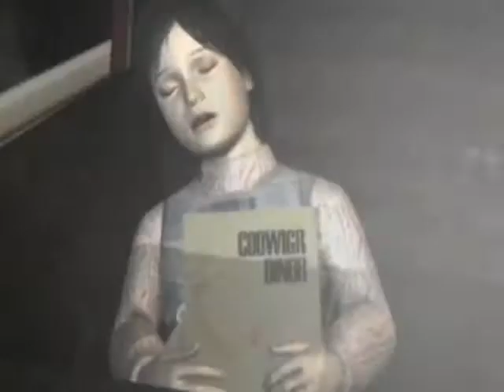Tonight - Harry and Heather Mason Tribute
First of all, sorry if its not good, im just 13 and i was sick
while i was making this..
This vid is for everyone but I dedicated this to
BronzeFox.. Its a secret why ^^..
Being removed of the Grayscale,Slowdown effects etc.
because she said its better without those..
SO anyway, Enjoy..
And, so sorry for the repeated clips.. I loose my last clips
and I don't know where to get one.. This clips were provided by my
friend..
Note: I am not sucking up on BronzeFox..